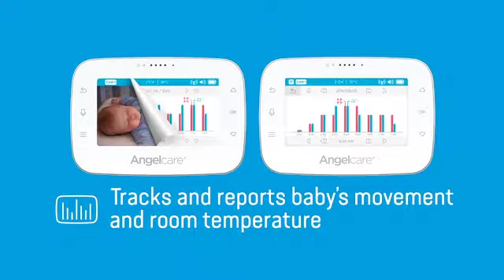Angelcare AC315 Baby Movement Monitor, with Video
Advanced analytics and sophisticated design gives parents the ultimate peace of mind. Angelcare’s AC315 Baby Movement Monitor, with Video allows parents to relax whilst baby is resting. Digital audio, secure video and room temperature reports enable parents to better respond to baby’s needs.

The Angelcare Sensor Pad is designed to be placed under baby’s mattress where it monitors subtle movements while baby sleeps. The A315 features our movement sensor pad which collects and stores data on the systems parent unit. Parents can now not only monitor movement, but also review data reports covering the last two months – enabling them to adjust conditions in the nursery for improving baby’s sleep.

The Camera Unit features a colour-coded digital temperature display and two-way audio. The Parent Unit can be used to both monitor baby in real time and also display room temperature and tracking reports. By viewing data reports covering the last two months, parents can adjust conditions in the nursery to improve baby’s sleep.